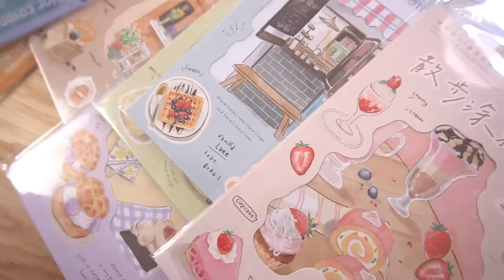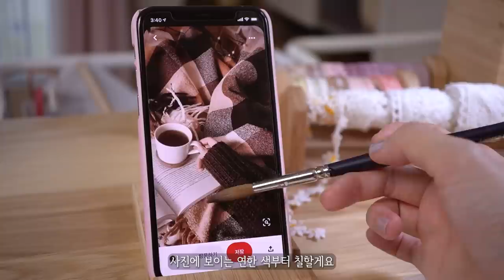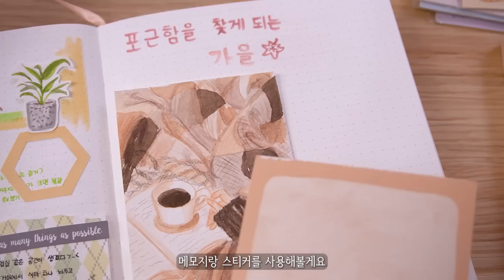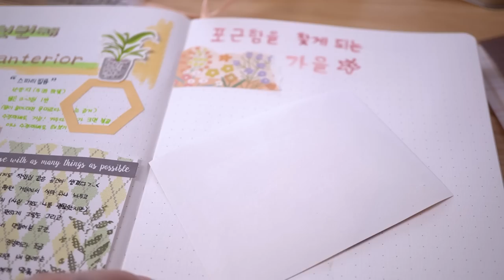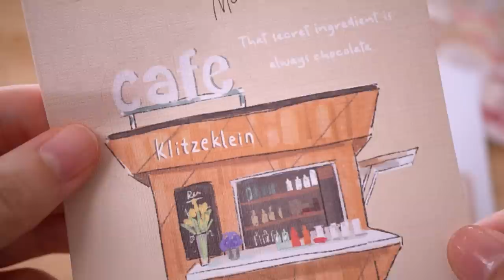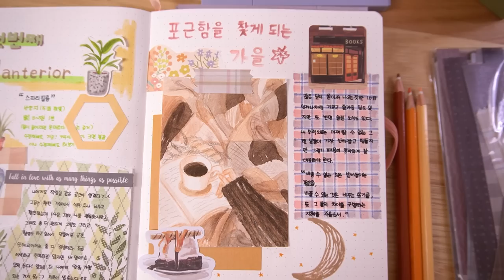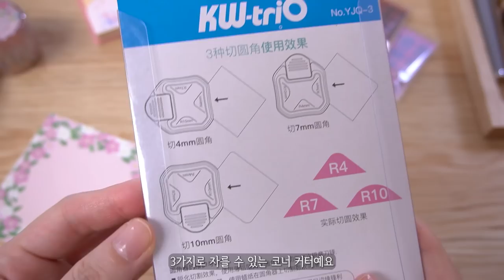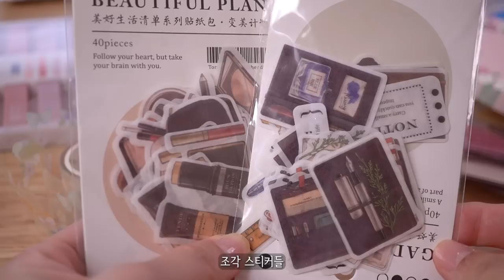sub)새로운 문구로 다이어리 꾸미기 Journal With Me & Stationery Haul (ft. AliExpress jianwu store)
그 문구를 소개해드리면서 다이어리도 꾸며보는 영상을 찍었습니다.
해외 사이트지만 한국어와 영어도 지원하고
배대지 없이 바로 배송 가능하기 때문에
타오바오보다 쇼핑이 편한 것 같아요 :)
도움이 되었으면 좋겠습니다🙏😻
아래에 제품 링크 남겨놓을게요!

알리익스프레스 Jianwu Store

부드러운 팁 형광펜 세트 6pcs/set Soft Tip Highlighter Light Color

제브라 마일드라이너 브러쉬펜 세트
Zebra WFT8 Mild Liner Brush Pen

코너 커터 3 In 1 Fillet Cutter Paper Puncher

풀테이프 2개 세트 2 pcs/set Transparent dot glue Roller

크리스마스 마스킹테이프 세트 6 Pcs/Set Cartoon Christmas Washi Tape Set

귀여운 새, 꽃, 동물 투명 마스킹테이프 Flower Bird Animal Washi Tape

미니 스티커북 50pcs Classic Fairy Tale Basic Graphics Series Sticker Aesthetic Book

조각스티커팩 (화장품, 문구) 40 Pcs Good Life Kawaii Stickers Pack

카페 스티커 세트 4 Sheets Creative Cream Stationery Sticker Art Graffiti Scrapbooking Decorative Material Diary Stickers Supplies

체크패턴 컬러 스티커  45 Pcs Color Covenant Series Sticker Pack

2022년 데코 캘린더  2022 Cartoon Cute Large Pocket Desk Calendar Gift Box Kawaii Desktop Storage

과일 시리즈 미니 노트 Fruit Series Notebook Small

핑크 디저트 메모지 100 Sheets Dessert Decor Memo Pad

스프링가든 메모지 100 Sheets Spring Garden Series Memo Pad

박스형 스티커 메모지 50 Sheets Cute Bear Decimation Boxed Sticky Notes

유니콘 밤하늘 클리어스탬프 Cute Cartoon Animals Clear Stamps

실링왁스 스푼 wax seal spoon

브라운 스탬프 잉크 Retro Oily Quick-Drying Square Ink Pad

크리스마스 우드 스탬프 세트 2pcs/set Bow Knot Tree Flowers Christmas Stamps

🎀평소 쓰는 다꾸 제품
물감: 신한 전문가용 수채화물감과 SWC 틴트 색상들
플래티넘 뉴프레피ef(검정 만년필)
파이롯트 카쿠노 에르고그립(투명 만년필 주황잉크)
프린터: 캐논 셀피 스퀘어 QX10
붓펜: 톰보우 브러쉬펜 세트 Portrait

▼Music
Artist : 오늘의 일기